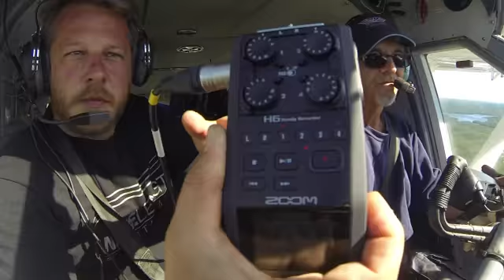DHC-2 Beaver flying formation with a drone in northern Saskatchewan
My friend Steve Allen and I, flying back from the site  of an episode of Nordic Lodge reality show in northern Saskatchewan. Steve is one of the first Canadian commercial drone pilot in history.  Moments ago, we were flying formation with a DHC-2 Beaver and his hight-tech drone. Much more to come in a near future.